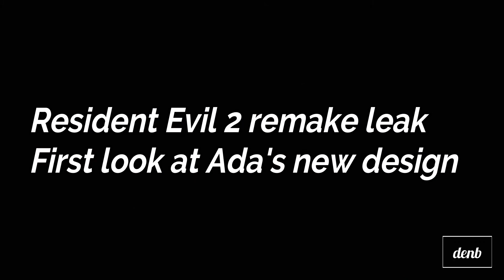Resident Evil 2 Remake New Leaks Today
Resident Evil 2 Remake New Leaks Today : First look at Ada's new design. Really surprised this didn't blow up sooner, but apparently an account on Twitter posted earlier and it's now private. Looks good, I like it when they go back to original concept art.